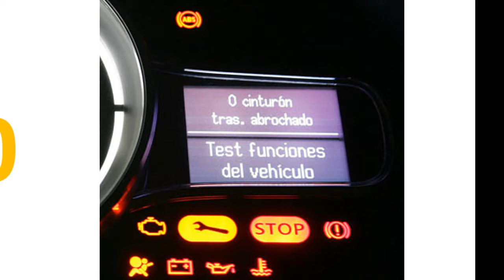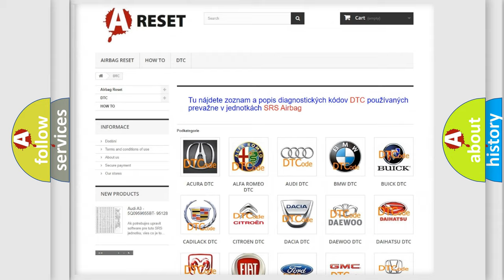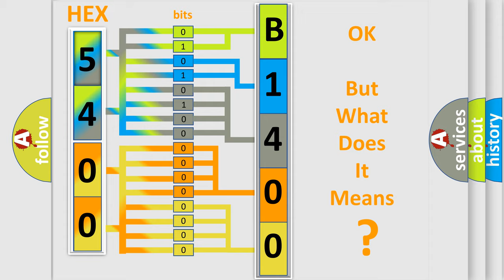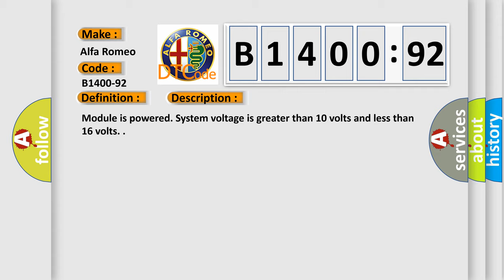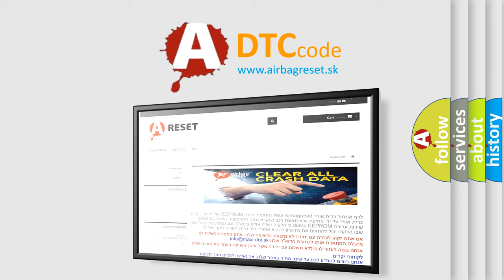DTC Alfa-Romeo B1400-92 Short Explanation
Contents:
0:21 Basic DTC analysis according to OBD2 protocol standard.
1:48 Insight into programming
2:58 A diagnostically understandable description of the Diagnostic Trouble Code
3:05 Basic error definition

Make:
Alfa Romeo
Code:
B1400-92
Definition: